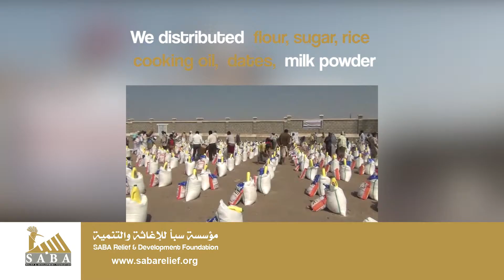Food parcels distribution Alhudiday Yemen 2016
All praise be to Allah ...
We have implemented the emergency appeal project and distributed 300 food parcels in Alhudydah
The food parcel consists of flour - sugar - rice - cooking oil - dates - milk powder.
Thank you for donation and look forward to your continues support.